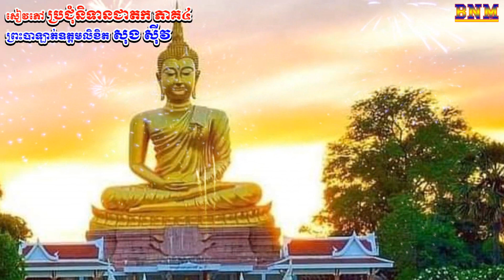231_រឿង នាងប៉ាក់ជុល_អានិសង្សនៃការចង្អុលបង្ហាញផ្លូវដល់មនុស្សដែលពុំស្គាល់_ប្រជុំនិទានជាតក ភាគ៧